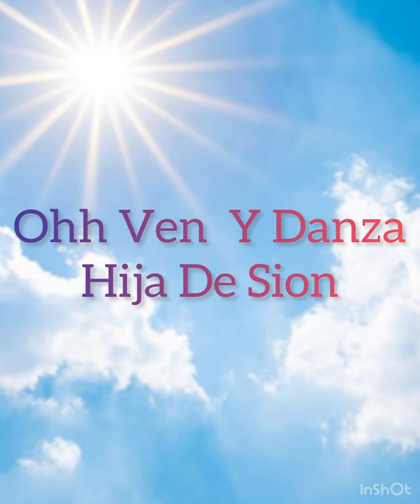Jehova Yeshua Elohim De Mario Rivera / Letra